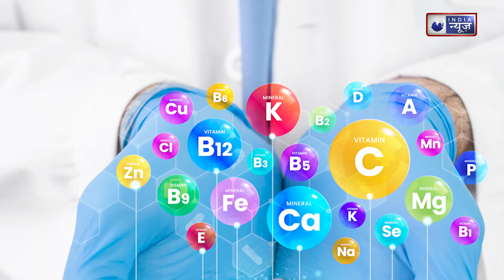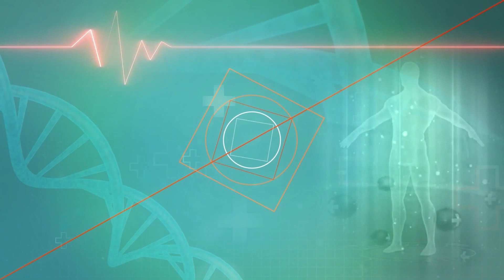Pista Benefits: सर्दियों में पिस्ता खाने से मिलते हैं कई फायदे ||Medically Speaking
About:

पिस्ता एक ऐसा मेवा है जिसे हेल्थ के लिए बहुत फायदेमंद माना जाता है. आयुर्वेद के अनुसार, पिस्ता कफ-पित्त-वर्द्धक, वात दोष से आराम दिलाने, शक्ति प्रदान करने वाला ड्राई फ्रूट्स है. पिस्ता (Pistachios Benefits) से कई तरह की रेसिपीज बनाई जाती हैं. इसे कई डिशेज में गार्निशिंग के लिए इस्तेमाल किया जाता है. पिस्ता को गुणों का भंडार कहा जाता है. इसमें कैल्शियम, पोटैशियम, मैग्‍नीशियम और विटामिन सी जैसे पोषक तत्व पाए जाते हैं, जो शरीर को कई समस्याओं से बचाने में मदद कर सकते हैं. पिस्ता को आंखों के लिए काफी फायदेमंद माना जाता है.

About:
Pistachios are such dry fruits which are considered very beneficial for health. According to Ayurveda, pistachio is a dry fruit that increases phlegm, increases bile, provides relief from vata dosha and provides strength. Many types of recipes are made from pistachios (Pistachios Benefits). It is used for garnishing in many dishes. Pistachios are said to be a storehouse of qualities.